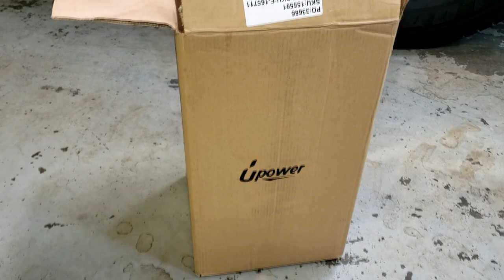8" Exhaust Tip On 5.9 24v Cummins Will It Sound Different?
In this video I test out 8" exhaust tip on my dodge ram 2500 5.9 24v cummins with a 6speed. To my surprise it actually made a pretty big sound difference.

S9 phone
gopro hero 5 session
runcam 2